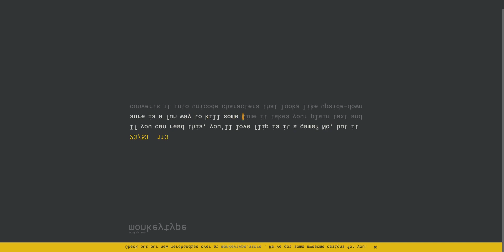uʍop ǝpısdn sı oǝpıʌ sıɥʇ